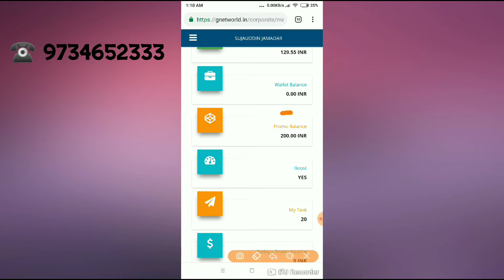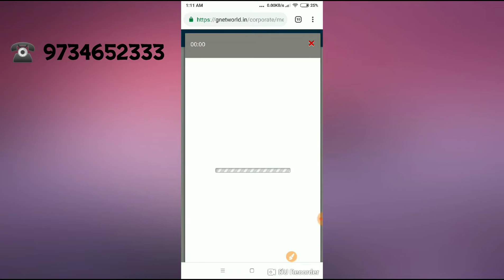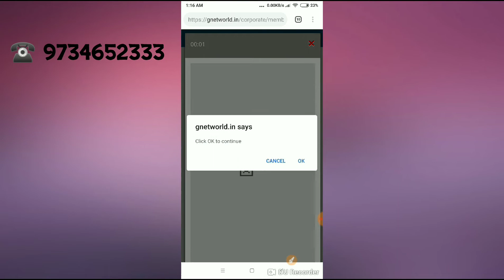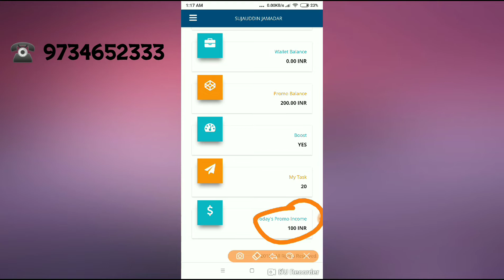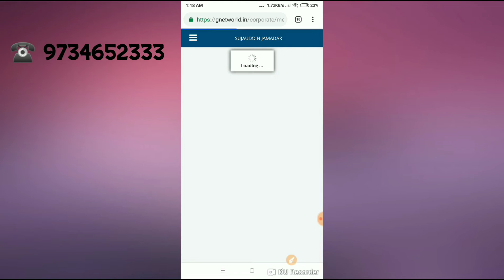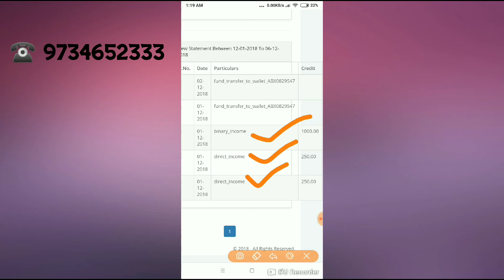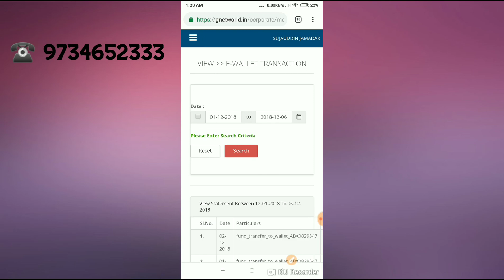Online daily self earn 100 to 450.daily/weekly payment